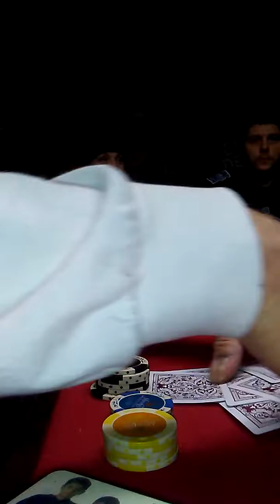Feb24/18 Poker at Mel and Mark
Honoring Larry Himes